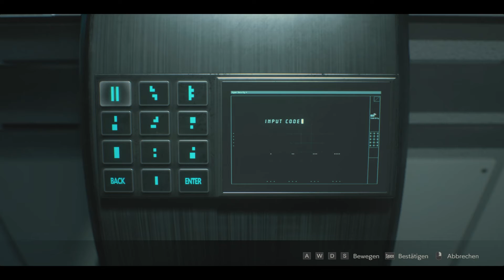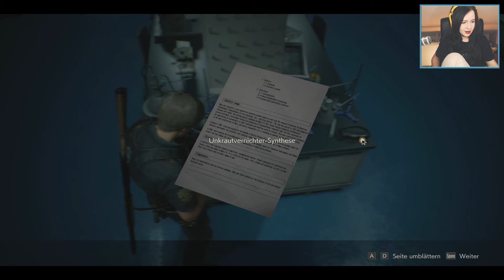#19 † Let's Play RESIDENT EVIL 2: Remake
Dieses Spiel ist ab 18 Jahren freigegeben! :)
Falls du das Spiel selbst spielen und die Entwickler unterstützen möchtest, kannst du dir das Spiel beispielsweise auf Steam kaufen